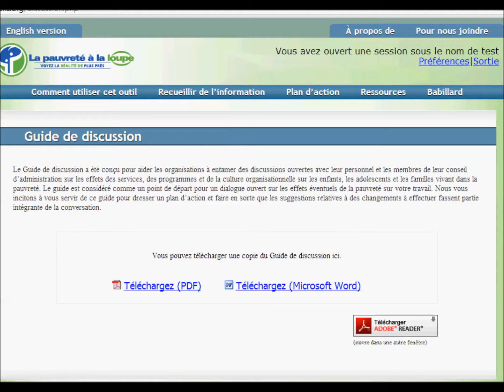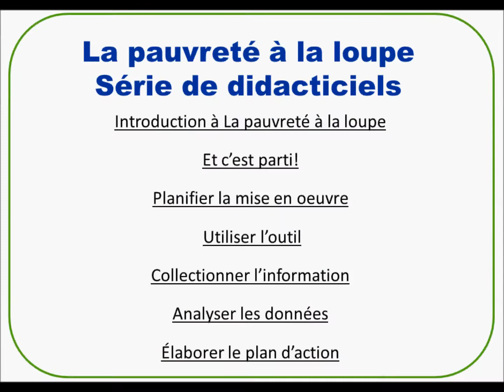Collectionner l'information: Guide de discussion